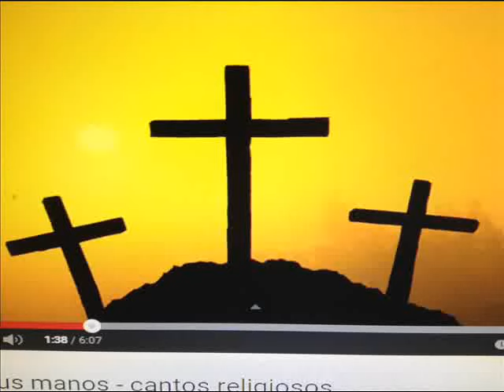ADIOS TIA CARI